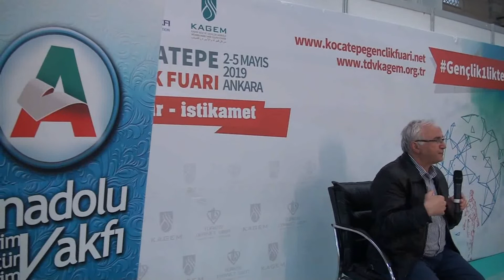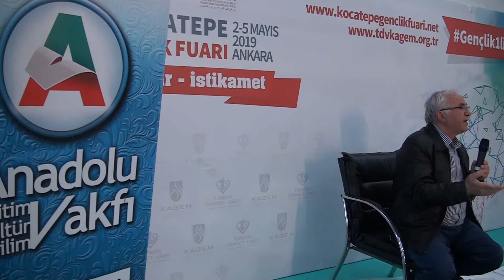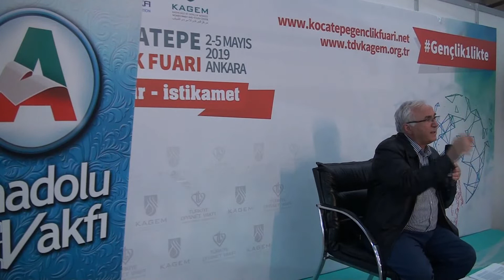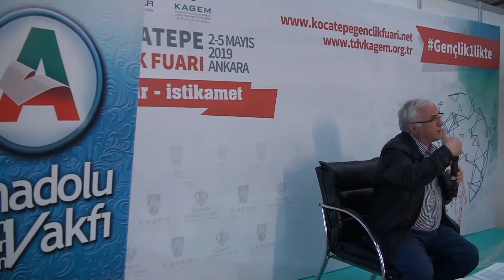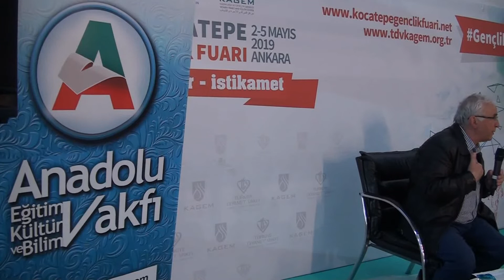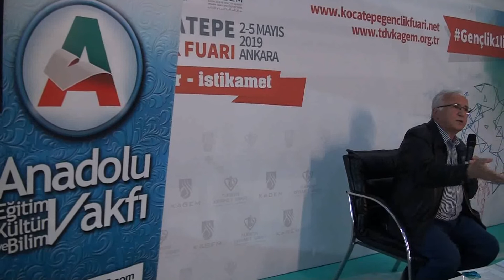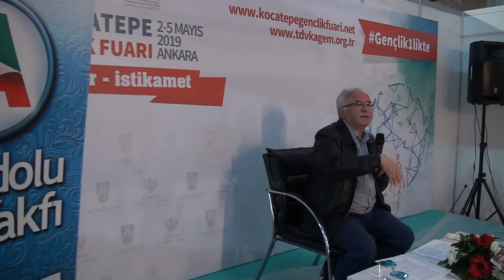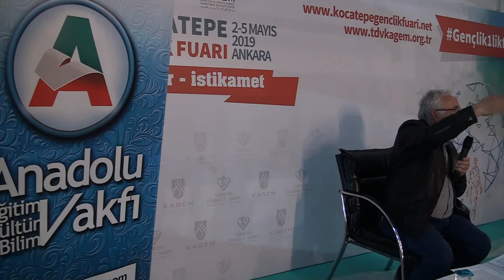05.5.2019 TDV-Kagem Gençlik Fuarı. Anadolu Vakfı: Türkistan-Türkiye İrtibatının Kurulması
Felsefeyi Anadolu'da Yeniden Yurtlandırmak bağlamında Arap, Fars ve Türk Akıllarının ortaya koyduğu müslümanlık tasavvurları. Peygamberimizi rol model olmanın Müslüman coğrafyadaki farklılıklarını yatay ve dikey farklılaşma bağlamında gençlerle söyleşi/yorum